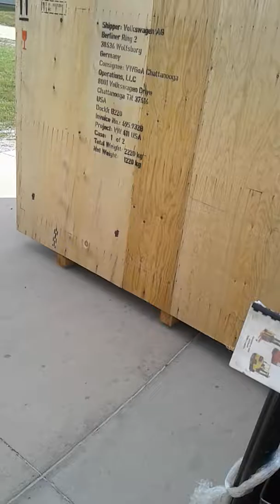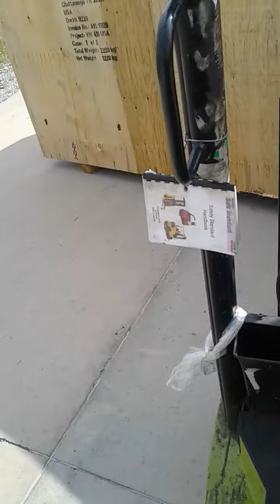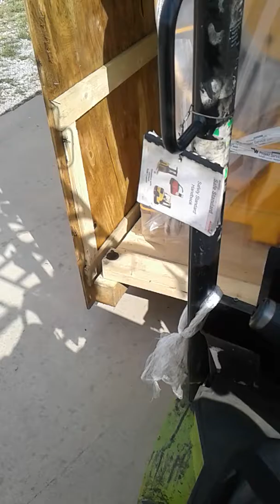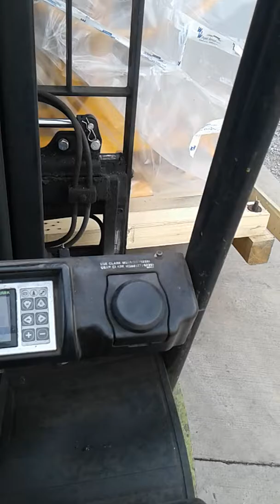todays forklift job